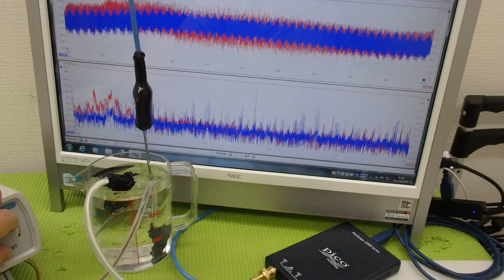メガヘルツの超音波発振制御プローブを利用した実験動画 ultrasonic-labo